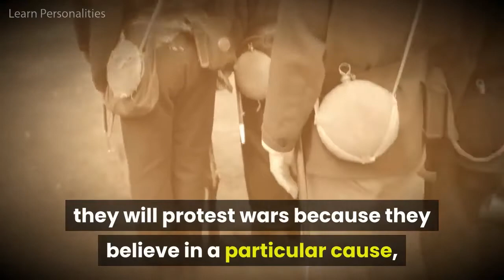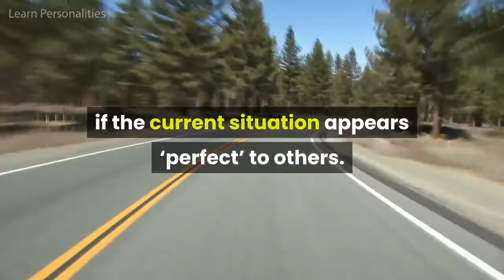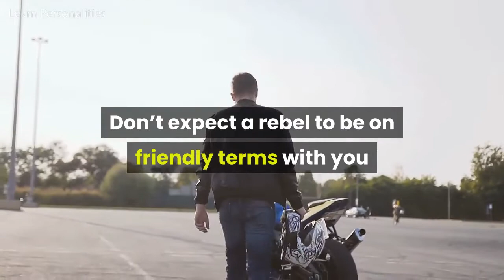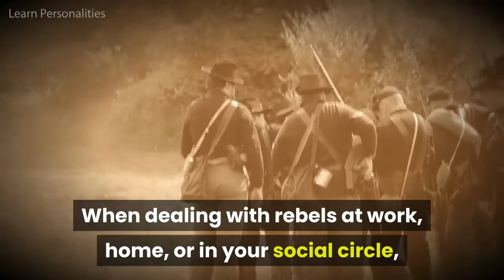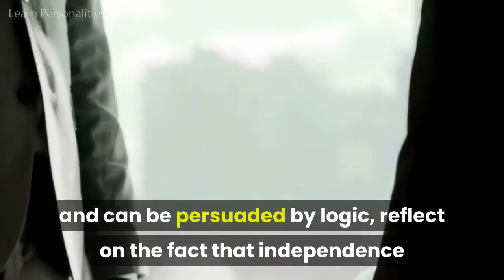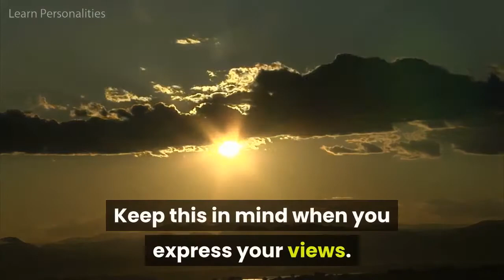The rebel personality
Acknoledgement